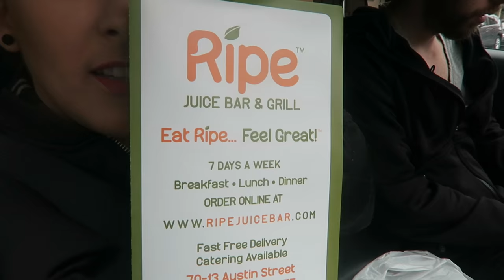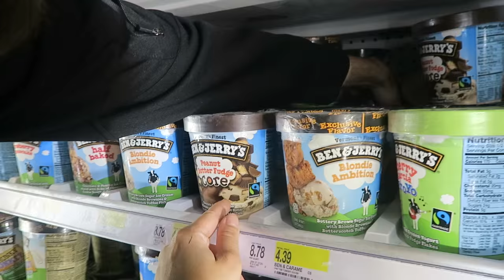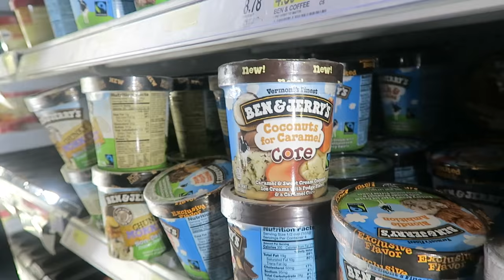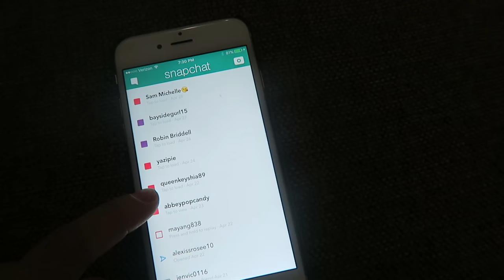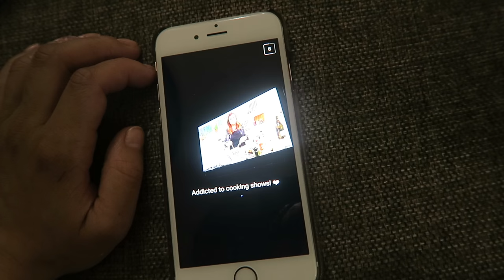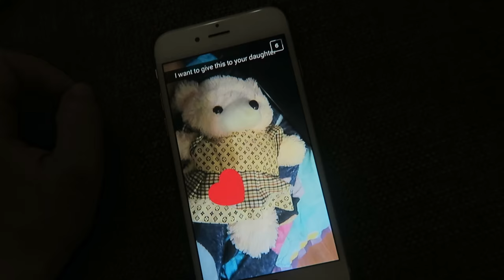THREE YEAR OLD PRODIGY! (5.7.16 - DAY 873) DAILY VLOG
Fit of rage + looking for another stroller + @BenAndJerrysOz fiends+ beating up on BT + piano lesson